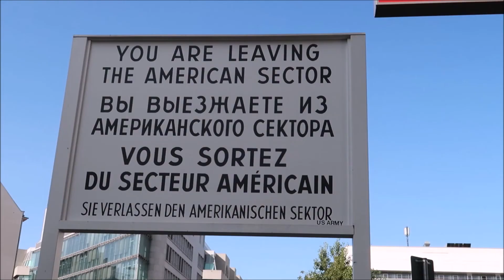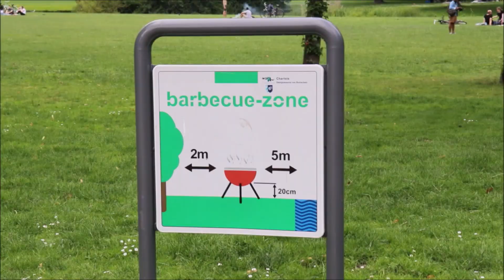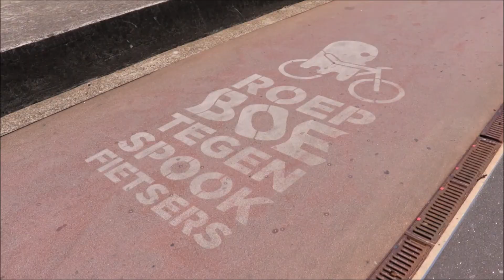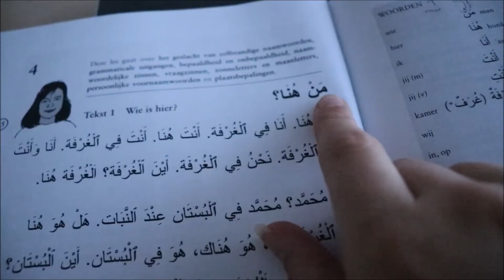2020 Recap #25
How much fun was 2020?! (still)